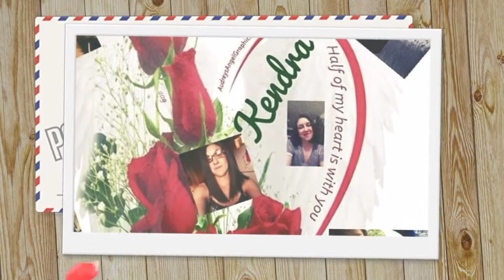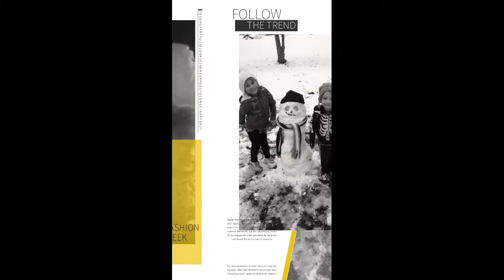My First Love Part 2